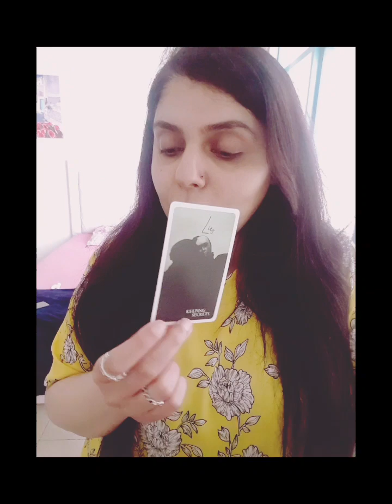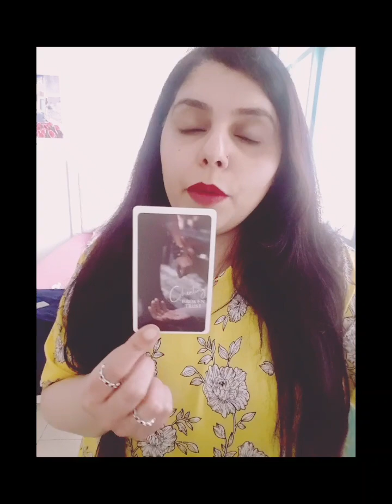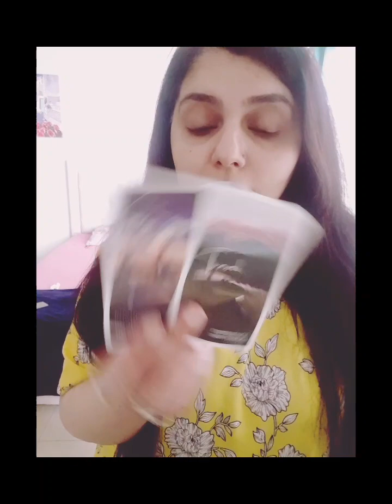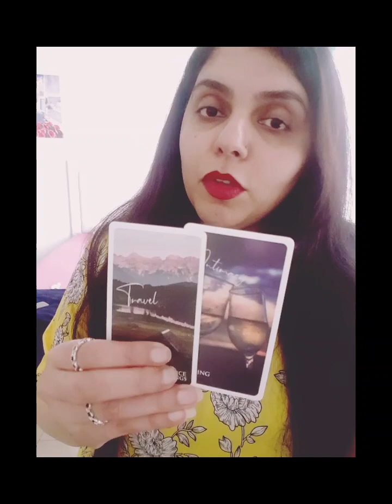NEXT 48 HOURS IN LOVE ...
Services i offer :

1- 1 question reading - 35 USD

2- 2 question reading - 55 USD

3- 3 question reading - 70 USD

4- 5 question reading - 100 USD

5- Love n Relationships - 100 USD

6- 15 Minutes customized *SPIRITUALLY CHARGED* affirmations that give 100% RESULTS  - 100 USD

7- Consultation and step by step guidance to MANIFEST your Dream Desire and Goal.

8- Unique Scripting technique to manifest your desire - 80 USD

9- Protection from bad influences and energies - 60 USD

10- Removal of Black Magic - 100 USD

12- Dream Interpretation - 40 USD

13- Spiritually Charged Affirmations + Unique Scripting Technique - 150 USD

14- Money rituals - 60 usd

15- Love Rituals - 100 usd

16- Subliminals - 100 usd

17- Consultation along with 1 manifestation technique - 100 usd

18- Angel guidance - 40 usd

19- 5 Minutes Guided Meditation - 50 usd

20- 5 Minutes Affirmations - 50 usd